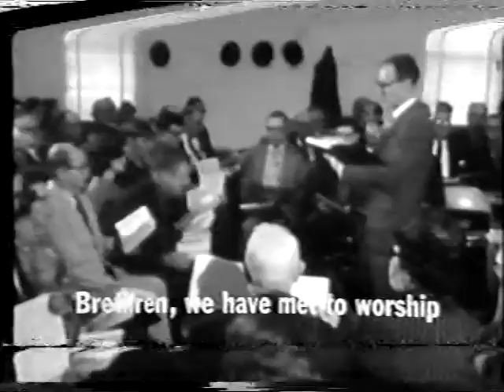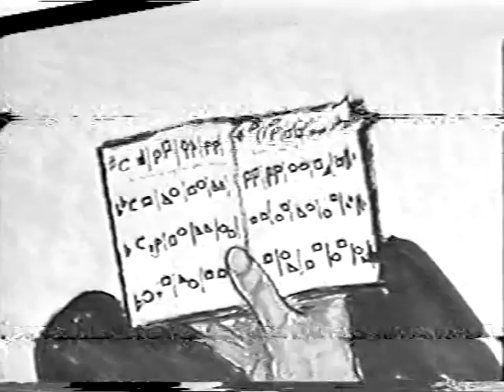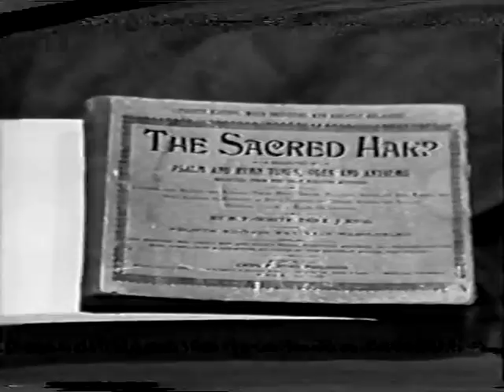Georgia State Sacred Harp Convention 1971 New Hope Church, Villa Rica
Documentary special on shape-note singing ("Fa So La") from the Sacred Harp, filmed by WGTV (Georgia Public Broadcasting).
At 16:21, watch Hugh McGraw teach singing school to a local high-school choir.
Digital transfer courtesy of P Dan Brittain.